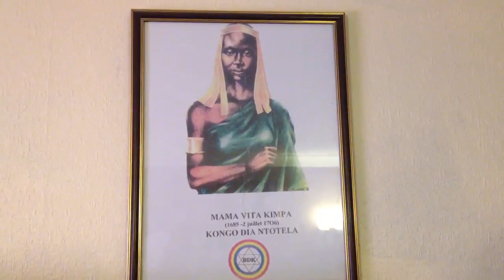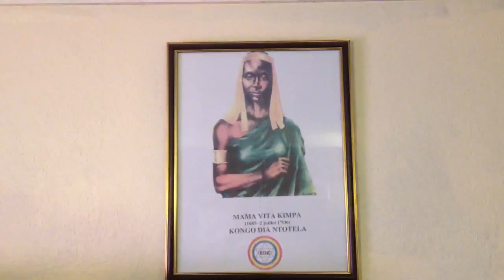zikua dis Mfumu kimbangu & Journee Yaya Vita kimpa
Johny khasa's Cast by 8GRAM for ios